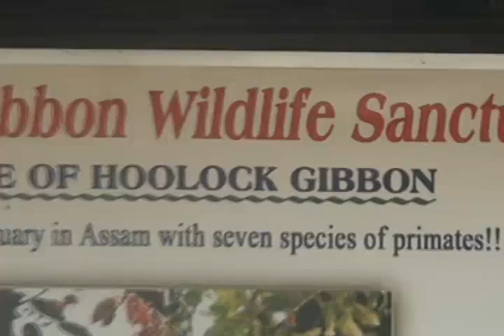GIBBON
Gibbon Wildlife Sanctuary is an isolated protected area of evergreen forest located in Assam, India. Gibbons are apes of family Hylobatidae but differ from great apes in being smaller and in certain anatomical details in which they superficially more closely resemble monkeys than great apes do.  This video was created by the officials of ICFRE.